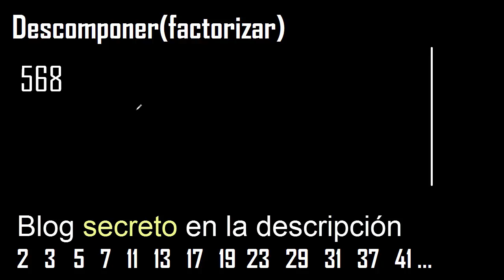Descomponer 568 en factores primos , descomposicion o factorizacion de un numero (factorizar) mcm